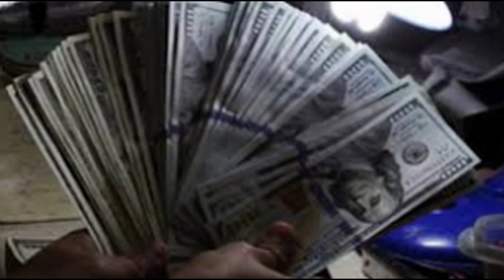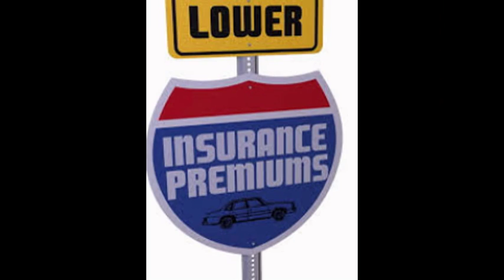TRAVEL AND ENTERTAINMENT INSURANCE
insurance is very important  for traveling or jurney  to entertainment or celebrity